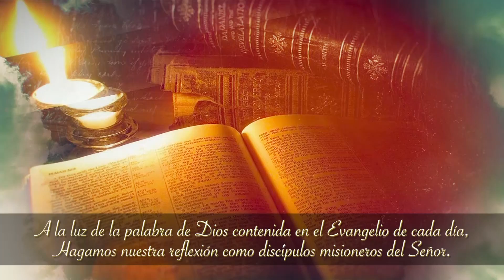EVANGELIO Y VIDA 05 DE DICIEMBRE 2020